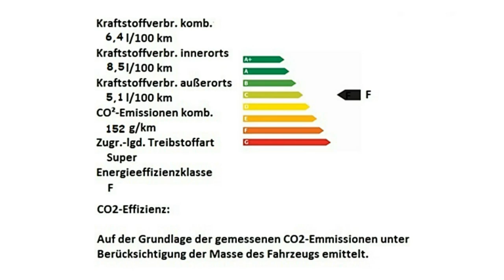Fiat 124 Spider LUSSO Motor Village Berlin jetzt Stell.